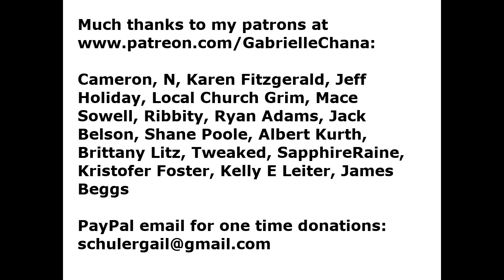Pubepee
We have a dire situation at the White House. I present the facts here in this video. I invite people to give me suggestions in the comments underneath this video. Thanks. Our country, Donald Trump, myself and my men need prayers.